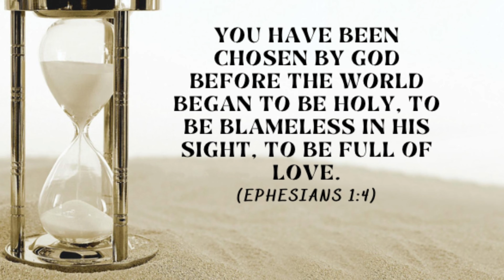A Pilgrimage Through the Stations of the Cross (Catholic)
The origin of the Stations of the Cross and special insights on each station.